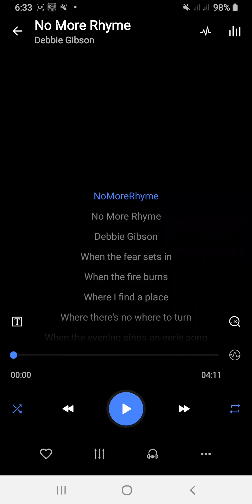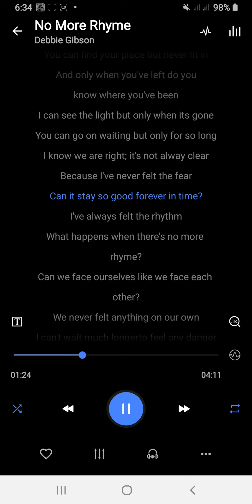No More Rhyme by Debbie Gibson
No More Rhyme ( With Lyrics )
as popularized by
Debbie Gibson